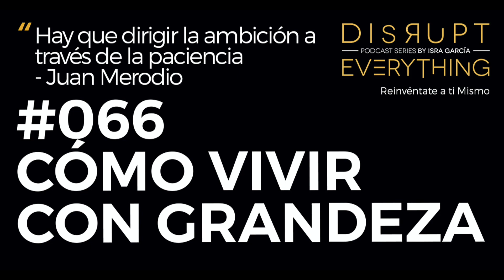Aprendizajes Sobre Cómo Vivir y Trabajar a lo Grande - (Invitados Juan Merodio y Jaime Chicheri)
podcast mejorversión grandeza marketing estilodevida DisruptEverything disruptyourself - La Grandes Claves, Apredizajes Vitales y Buenas Prácticas de Juan Merodio y Jaime Chicheri. Juan Merodio y Jaime Chicheri comparten las Claves Para Alcanzar La Excelencia (Grandeza y Éxito) Personal y Laboral - "Nunca hemos tenido un comercial" - Juan Merodio y Jaime Chicheri.. Isra García conversa con dos disruptores, Juan Merodio y Jaime Chicheri sobre marketing, generación de negocios, proyectos rentables, rutinas, hábitos, trucos de estilo de vida, buenas prácticas en marketing digital, cómo crear movimientos que destaquen del resto, crecimiento y desarrollo profesional, disrupción y vivir en estado permanente de reinvención... esta es una de las primeras entrevistas dobles y sin duda una de las más orgánigas y divertidas que he grabado.

"Hay que dirigir la ambición a través de la paciencia" - Juan Merodio.

Índice de contenidos - y qué aprenderás en este episodio:

1. La historia entre Juan Merodio y Jaime Chicheri.
2. El punto de encuentro y complementación entre ambos.
3. Puntos de atracción, alineamiento y desalineamiento.
4. Momentos destacados en la vida de Juan Merodio y próximos pasos.
5. Momentos Eureka en la Vida de Jaime Chicheri y proyección.
6. Especialización, dominio, aprendizajes y habilidades imprescindibles.
7. Peticiones extrañas y sorprendentes.
8. Sobre emprender hoy.
9. Sobre el tiempo que queda y las excusas cotidianas.
10. Rarezas y "frikadas".
11. Fracasos, arrepentimientos, miedos y defectos.
12. Experiencias vitales, éxito y conclusiones.
13. Recomendaciones no solicitadas y mensaje final.

Podcast - Juan Merodio y Jaime Chicheri: ejercer la grandeza, marketing digital efectivo, vivir en reinvención constante, generar negocios rentables, rutinas que funcionan, hábitos simples y destacar del resto.

Hola, soy Isra, Isra García, bienvenidos a mi podcast, Disrupt Everything podcast, un espacio diseñado para decodificar potencial innato que hay en cada uno de nosotros y diseccionar a disruptores mundiales y grandes sabios del nuevo mundo.

El podcast de selfmastery, life mastery, peakperformance, sabiduría holística y experimentos.

Un lugar para entrevistas, historias y experiencias de vida sobre alborotadores, líderes mundiales, disruptores y personas de alto rendimiento que se están interrumpiendo a sí mismos y interrumpiendo todo; un espacio para diseccionar y deconstruir el potencialhumano, el autodominio y la sabiduría moderna, también es un lugar para el crecimiento exponencial, autoconocimiento, mentalidad disruptiva, estoicismo, espíritu empresarial, actitud imparable, rendimiento holístico, reinvención personal, life hacking, ultraproductividad, autodisciplina, experiencias cumbre, experimentos de estilo de vida y sobresalir de uno mismo.

- Accede al los talleres online de las 5 Habilidades Núcleo más determinantes